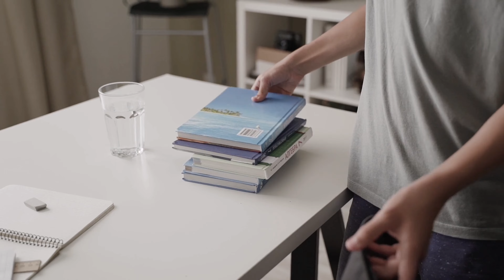聴く雑学【248】今日はなんの日・9月5日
1年は365日もしくは366日あります